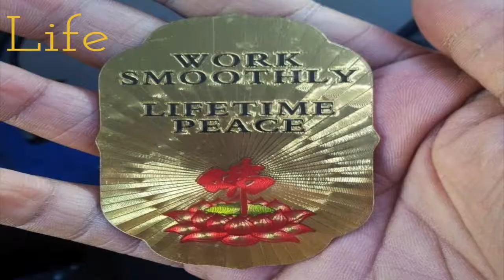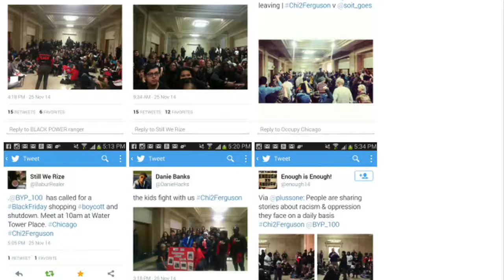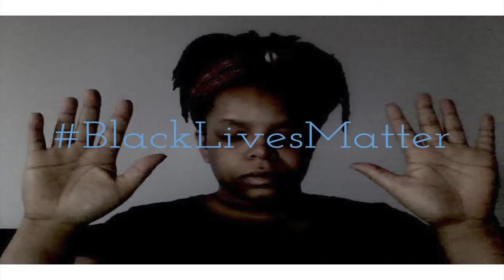Mission Video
My Personal Mission and the Blog mission